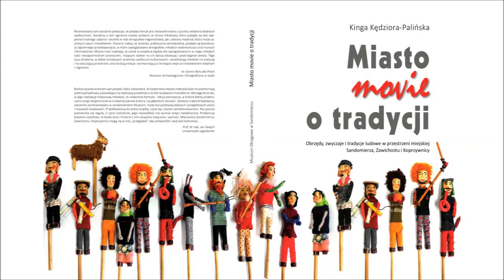Różnorodność sandomierskiego dziedzictwa. Etnografia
Jeden z sześciu filmów składających się na cykl dokumentalny na temat Muzeum Okręgowego w Sandomierzu. Seria przedstawia różnorodność sandomierskiej instytucji kultury – historię obecnej siedziby, specyfikę Muzeum i tworzących je Działów, charakterystykę zbiorów oraz najciekawsze fragmenty wystaw stałych.

W filmie wystąpiła kustosz w Dziale Etnograficznym MOS, Iwona Łukawska.
Głosu użyczył Robert Pytka.

Scenariusz: Anna Boroń
Montaż: Marek Banaczek
Zdjęcia: Marek Banaczek, Marcin Kosmala, Ewelina Strawa
Grafika: STUDIO PROJEKTOWE KIMA

Materiały uzupełnione o napisy w języku polskim.